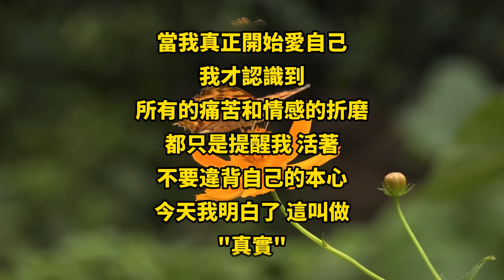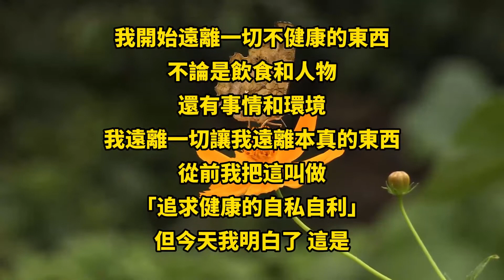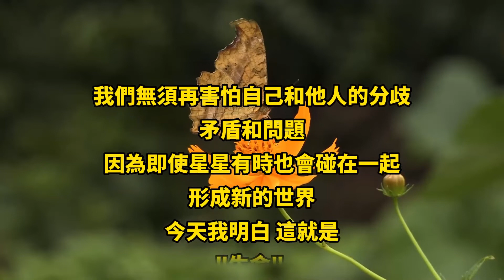卓别林这首诗太美！爱自己的9个标准，你达到几个？